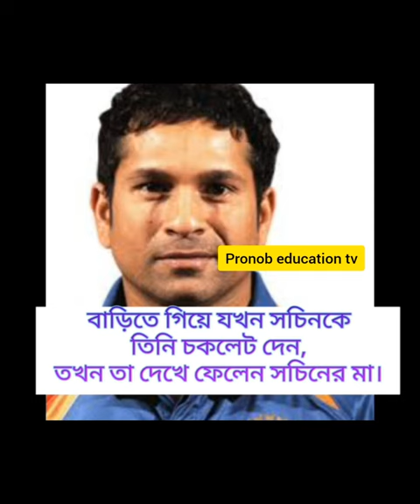প্রেমের টানে সাংবাদিক সেজে শচীন এর বাড়ীতে দেখা করতে যাওয়া,❤️❤️❤️ পাঁচ বছর প্রেম থেকে বিয়ে